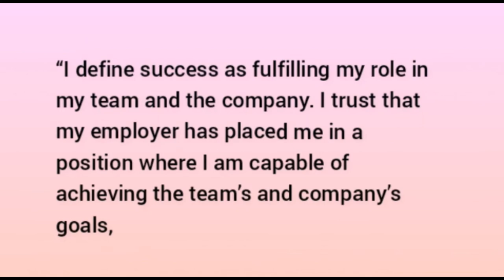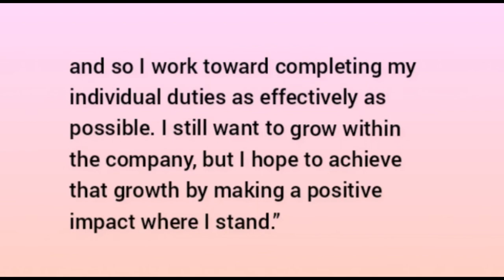what is success | How do you define success |What success means to you |How do you evaluate success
what success means to you
describe what success means to you
define what success means to you
what success means to you interview question
tell me what success means to you
jasmine star you will be a success as soon as you define what success means to you
knowing what success means to you. be very clear about what you do and don’t want in life.
five words for what success means to you
you can change today if you redefine what success means to you
essay on what success means to you
how to answer what success means to you
if you don't define what success means to you